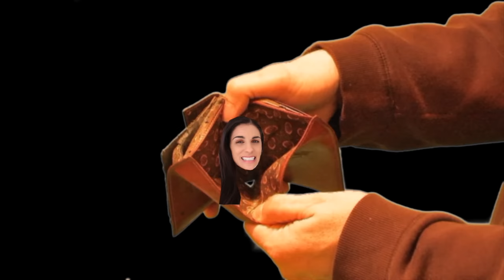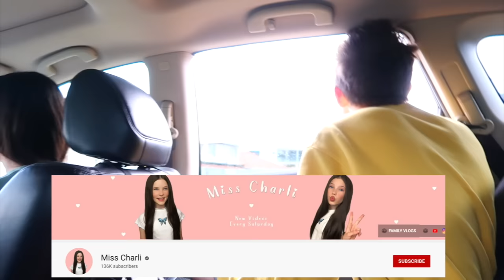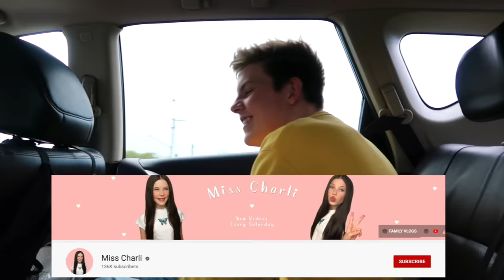Saying YES to My Daughter for 24 Hours! *NO LIMITS*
Today, The Empire Family Mums Beck & Bec have to say YES to their 10 year old daughter Charlotte (charli) for 24 hours!! their son Prezley also has to say YES to his sister miss charli!